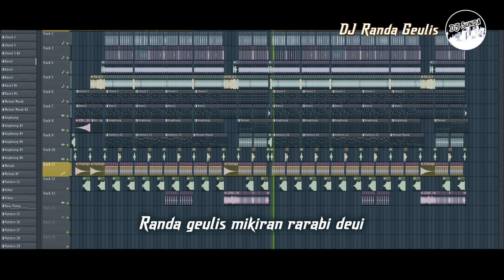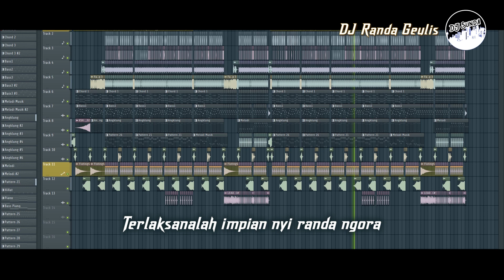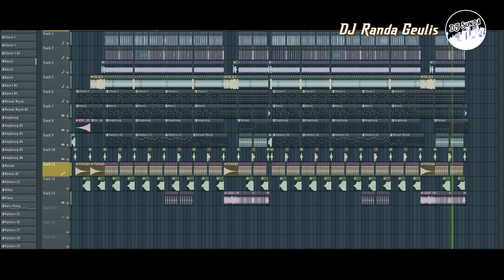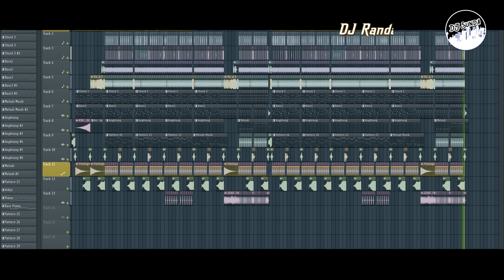DJ RANDA GEULIS | REMIX SUNDA TERBARU FULL BASS 2023 (DJ SUNDA Remix)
Detail Musik 📌

Artist : Alm. Darso
Songwriter : Alm. Uko Hendarto
Title : Randa Geulis
Cover : Krisna Sagara
Remixer : Ahmad NH

DJ Sunda Official

Support juga :
Lirik : Ada di video !!!